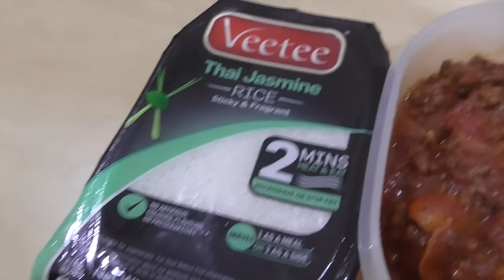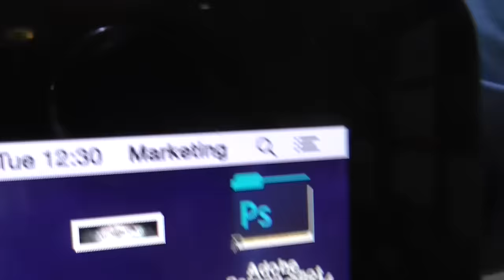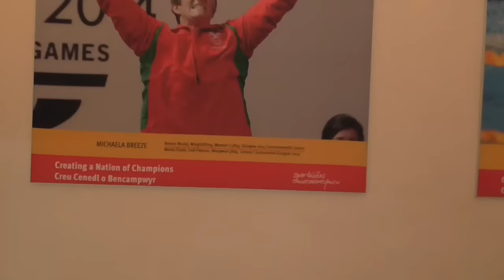Day in the life of Brett Morse ProjectRIO episode 2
Episode number 2 of ProjectRio Video logs by British Olympic discus thrower Brett Morse.